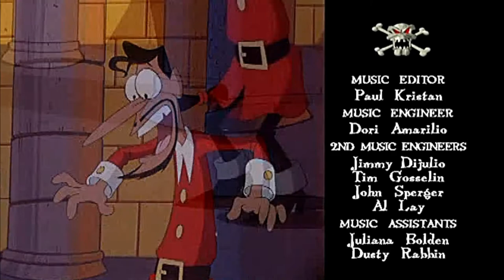Piratul Jack cel teribil | 01 - Ingrozitorul incident cu Vrajitoarea Marii (in romana) Full HD